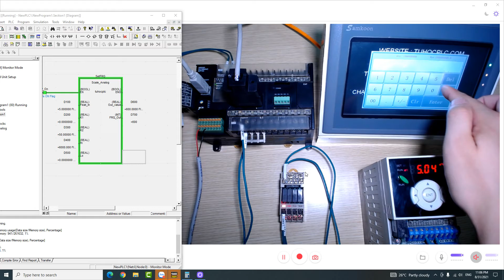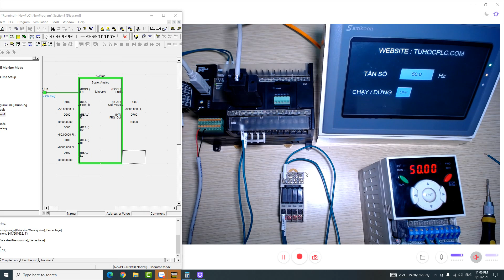Function block PLC Omron - Scale tín hiệu analog Outout | Lập trình PLC Omron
HỌC LẬP TRÌNH PLC
☑️ Lập trình PLC Keyence:

TƯ VẤN & THIẾT KẾ HỆ THỐNG TỰ ĐỘNG HÓA
🔔Thiết kế hệ thống điều khiển và giám sát SCADA bằng Wincc, C#.
🔔lập trình màn hình HMI
🔔Cung cấp thiết bị điện công nghiệp
🔔Giải pháp tự động hóa 4.0